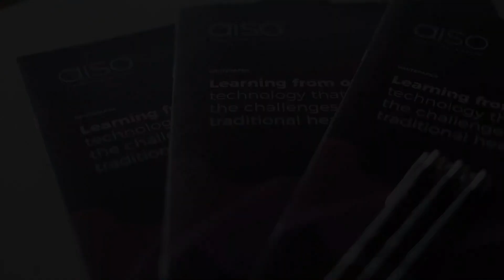The Cocktail Party Problem - how effective are current hearing solutions?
Rick Radia, Product & Partnerships Manager sat down with Research's Yesenia Lacouture & Development's Peter Roberts to dive into the below topics:

✅ What do we mean by the 'Cocktail Party Problem'?
✅ What solutions are there currently in the market to address this problem?
✅ How effective are they?